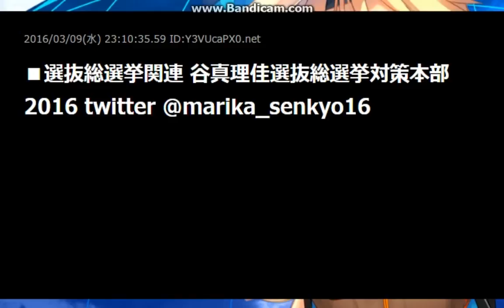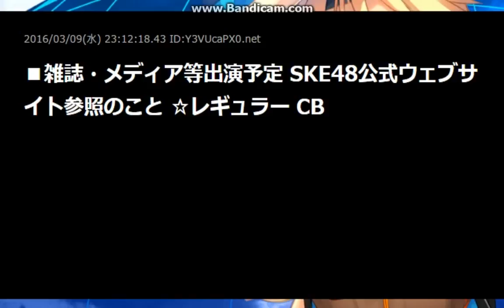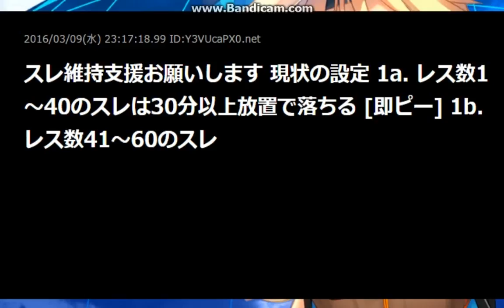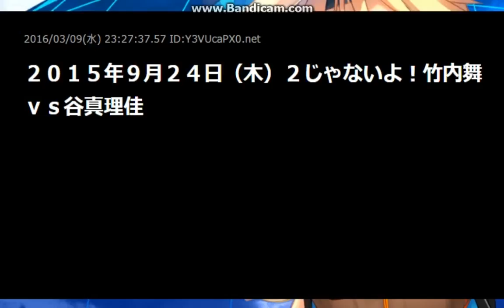【本スレ】SKE48★11816【本スレ】【2ch sc】